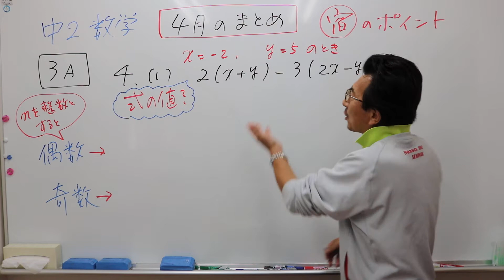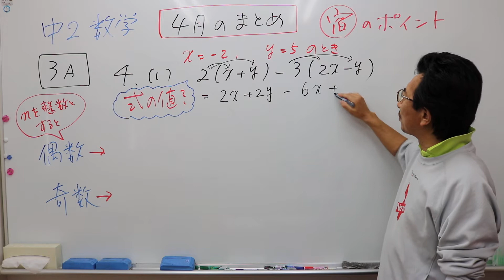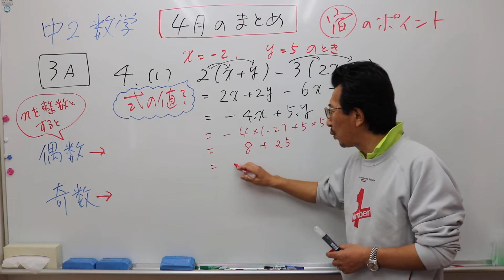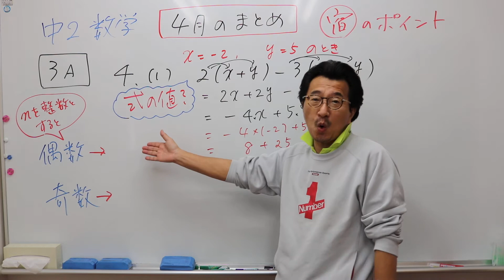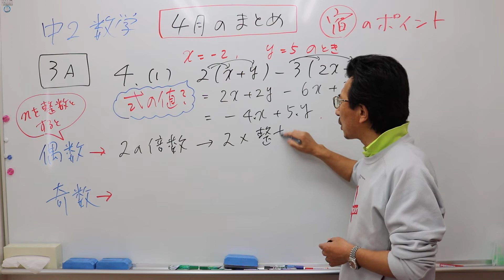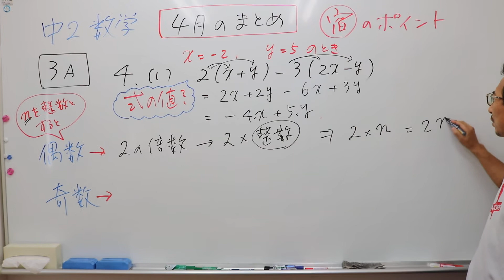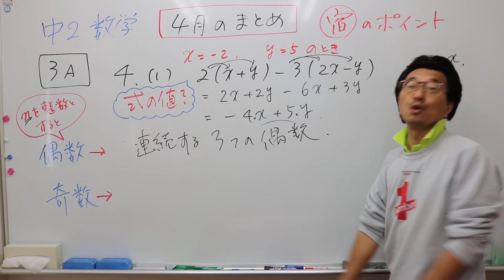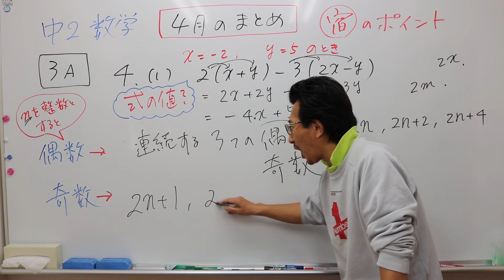ナンバーワンゼミナール 中2数学 4月29日 その2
4月のまとめ　宿題のやり方